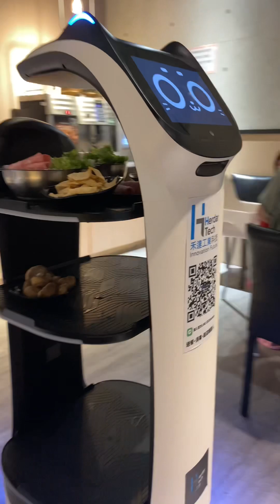Sa halagang 200NTD lng my unli sahabu-shabu kna dito sa Taiwan 🇹🇼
Sa halagang 200NTD sulit na sulit ang pera nyo. Subrang busog kna sa unlimited ice cream, coffee, popcorn, rice at madami pa